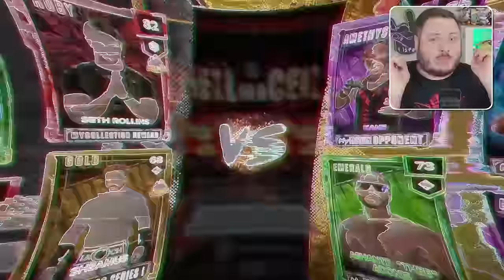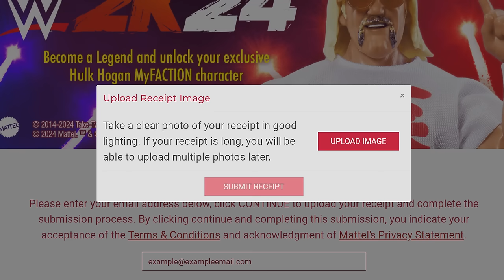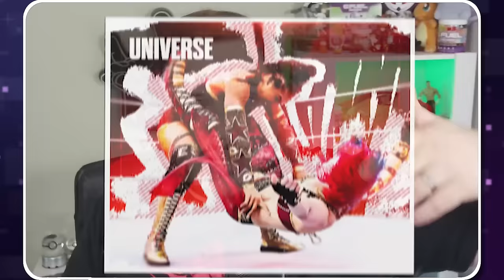WWE 2K24: How to Unlock HULK HOGAN Action Figure! 🔓 New Legends PERSONA Cards!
More Persona Cards and Action Figure Characters are coming to WWE 2K24 in the Summer, and we finally know How to Unlock the special "Ichiban" Elite Figure Hulk Hogan!

Contact (Serious Inquiries Only pls!)

Description Stuff: superzomgbbq, wwe supercard, pack opening, wwe reactions,  wwe 2k, supercard, aew games, 2k, wwe, qr codes, aew, qr code, SZB, wwe 2k24, wrestlemania, myfaction, wwe 2k24 persona, wwe 2k24 myfaction unlock, 2k, locker codes, locker code, zomg